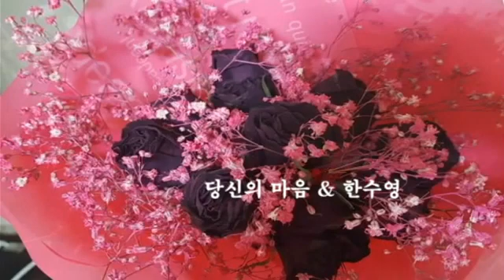당신의 마음 & 한수영